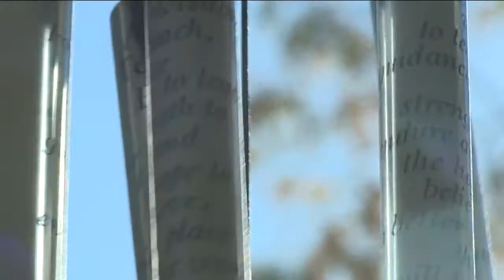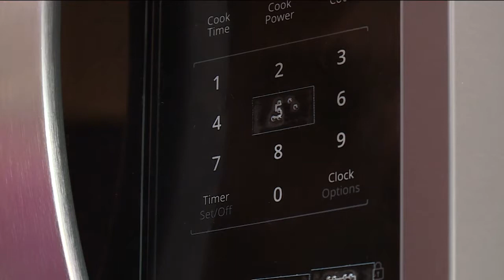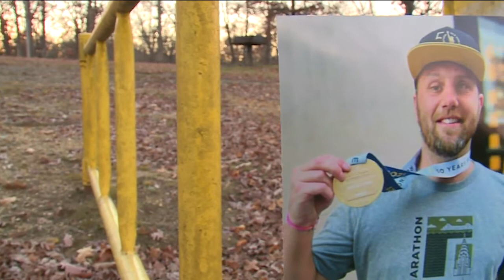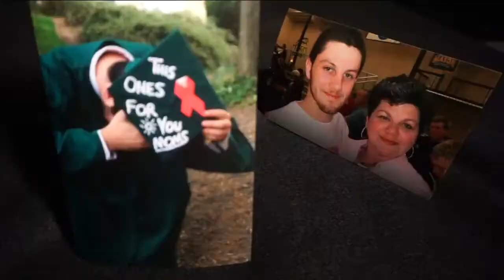He lost his sight, then gained the strength to run the New York City Marathon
Jones lost his sight after he crashed his Jeep into a home after falling asleep at the wheel. Suffering from severe brain injuries, Jones was put into a medically-induced coma. Doctors weren’t optimistic.